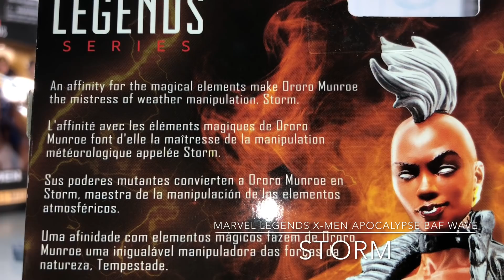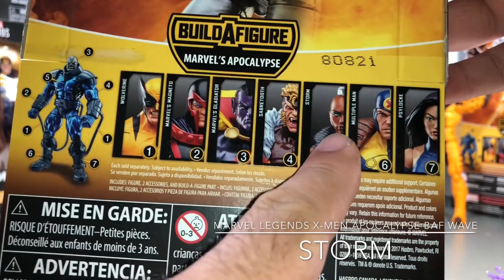Marvel Legends STORM X-Men Wave 3 Apocalypse BAF Figure Review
Hasbro Marvel Legends Series
X-Men Wave 3
Apocalypse Build A Figure

Storm

Preorder your Marvel Legends X-Men Wave now at Entertainment Earth!